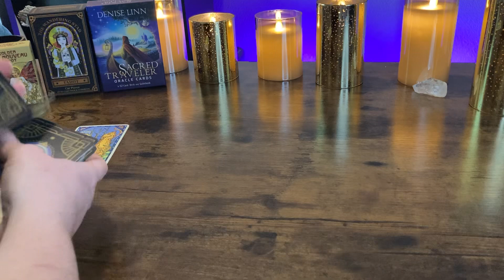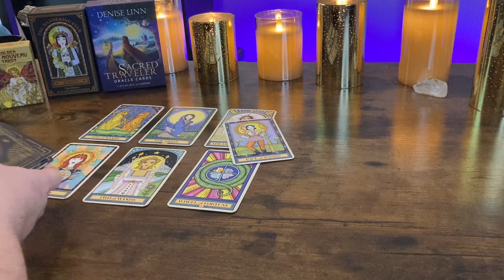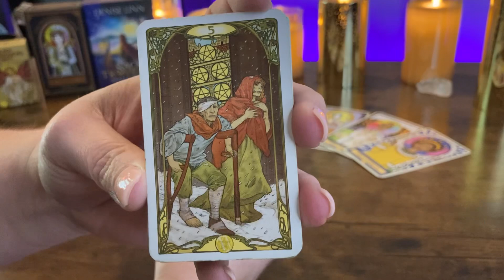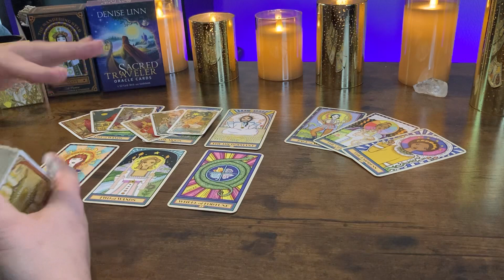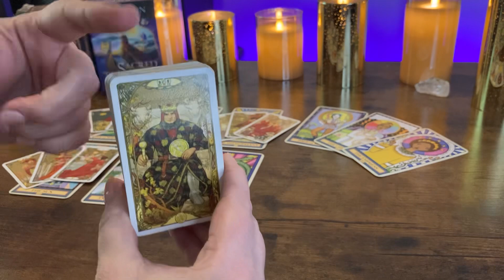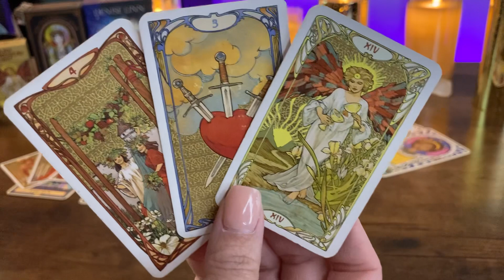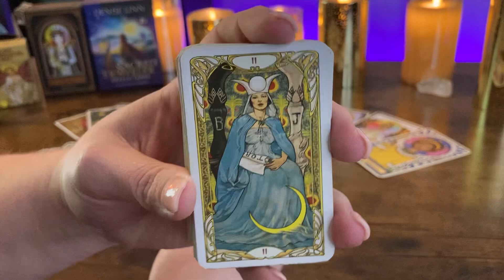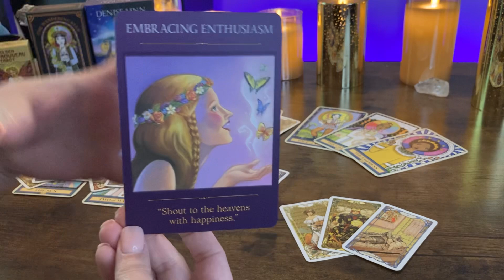PISCES “Alignment of ABUNDANCE” December 4 - 10 Tarot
WEEKLY READINGS SCHEDULE:

TUESDAY: AIR SIGNS
WEDNESDAY : EARTH SIGNS
THURSDAY: FIRE SIGNS
FRIDAY: WATER SIGNS

TAROT DECKS:

ORACLE DECKS: